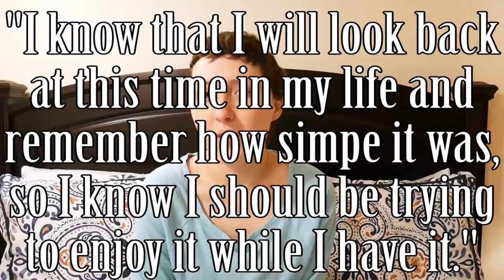My reaction to finding out I had cancer | One Year Cancer-versary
This time last year I was diagnosed with breast cancer at the age of 22 and I later learned it was stage 4. I wanted to reflect on some of the immediate thoughts and emotions I felt that day and how I have changed over the past year.

The day I was diagnosed with cancer, I didn't cry and I think there are a few reasons for that. Deep down I knew something big was coming, but I did not expect it to be cancer. It is so rare for breast cancer to occur in anyone my age, so it came as a shock. I also think I immediately accepted my diagnosis because I believe everything happens for a reason. I was very positive the day I was diagnosed that I would be able to beat cancer. That being said, this year has still been really hard. I have now realized that my life won't ever be the same again, and that cancer fighting takes a lot of strength and energy.